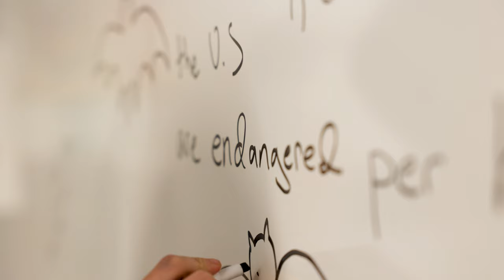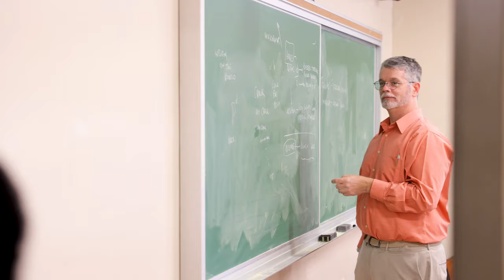Joe Bear Goes Trick or Treating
Follow Joe Bear as he travels across campus trick or treating for candy and some knowledge.